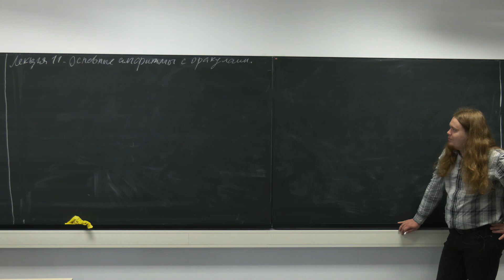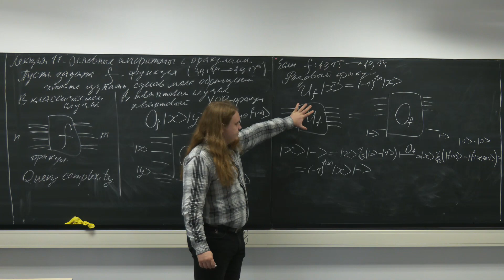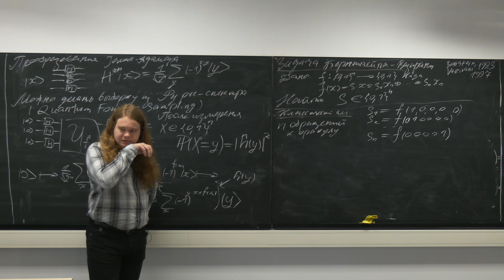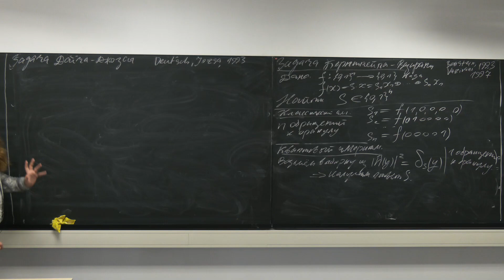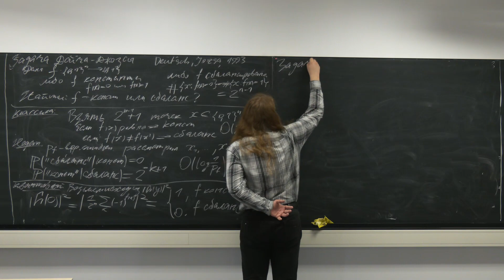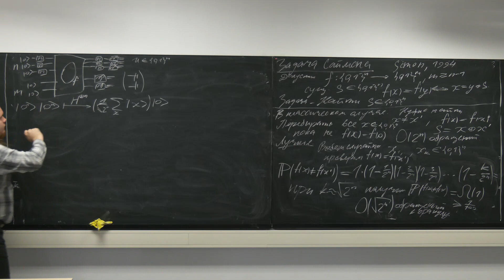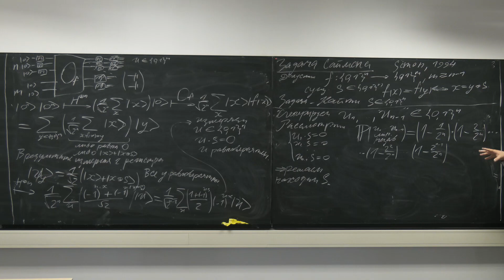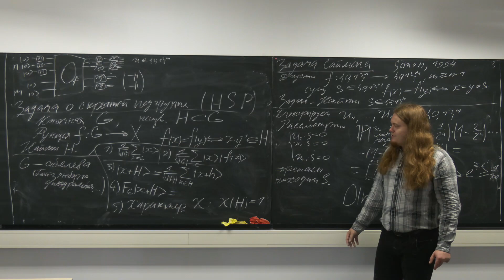Лекция 11. В.И. Яшин. Простейшие квантовые алгоритмы с использованием оракулов.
2024 г. МФТИ. Квантовые вычисления.
24 апреля 2024 г. 13:10, г. Москва, МИАН, комн. 430 (ул. Губкина, 8) + Zoom